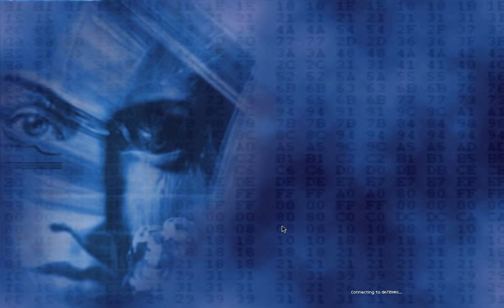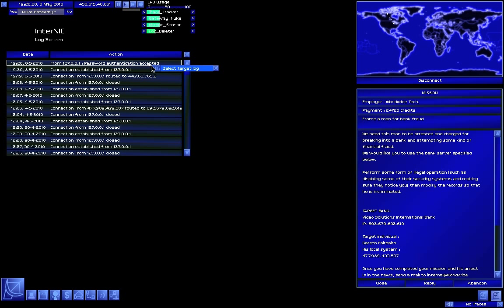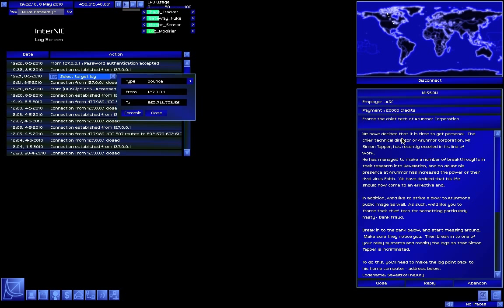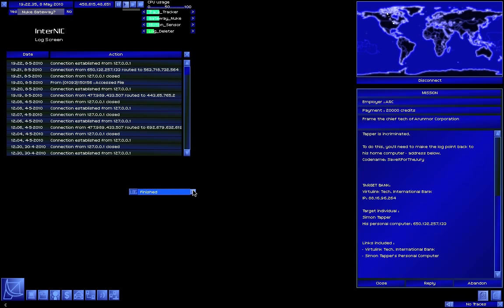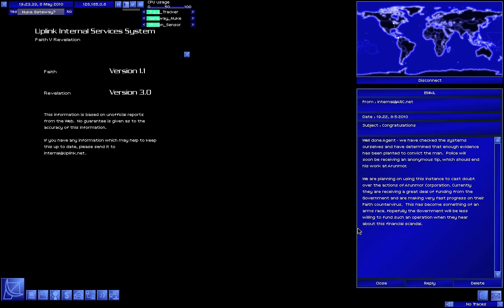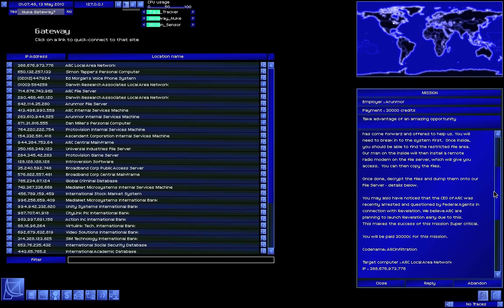Let's Play Uplink Part 33: Save It For The Jury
Lord Seth makes one last attempt at framing someone even though he already found out the guy was in fact arrested for an incorrect framing he did before, and I believe in a previous attempt said that was the last attempt. He isn't that bright sometimes, is he? Feel free to ignore everything he says about that in this video. On a point that we actually care about, he frames another person for bank fraud in order to hamper Faith's progress. Plus: A prelude to ARC Infiltration!